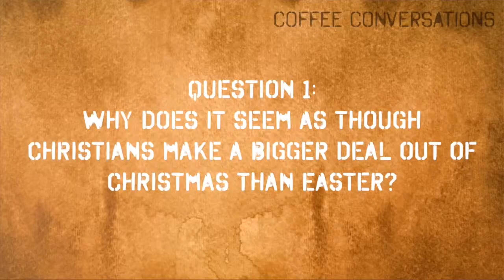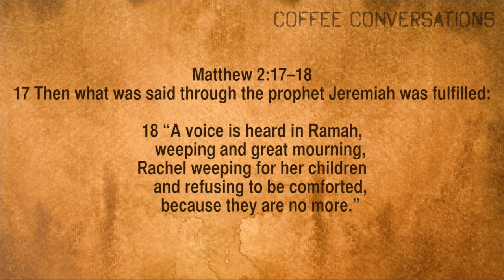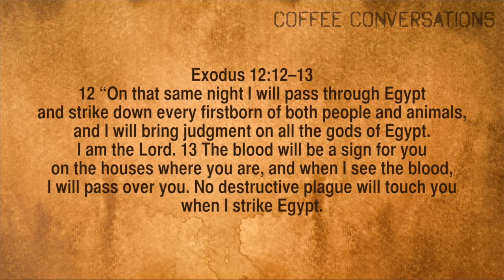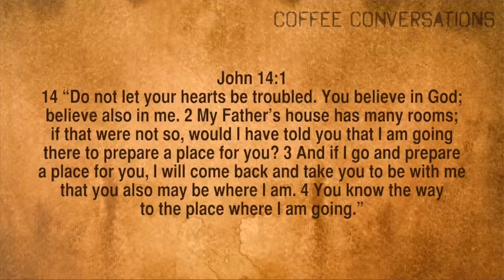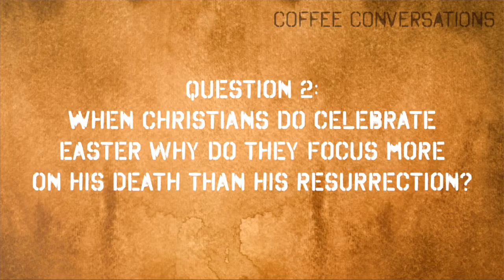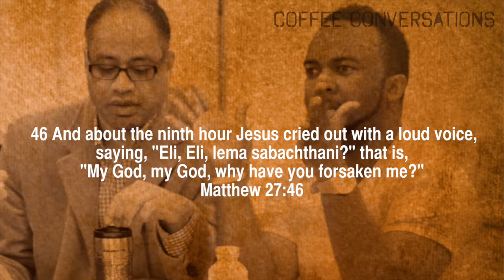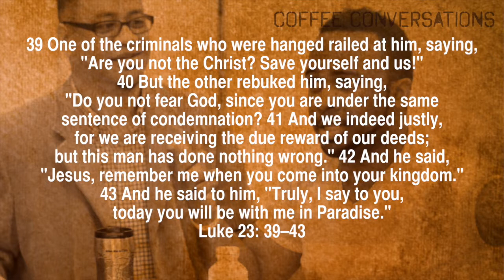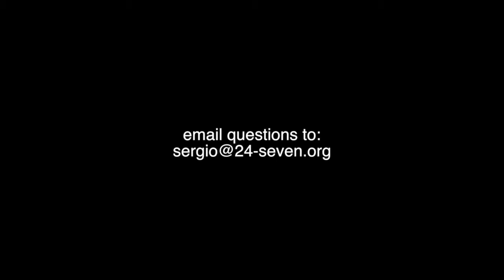Coffee Conversations Full Episode 1 - Easter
Coffee Conversations is a collection of short videos where a small panel of pastors answer questions about religion, the bible or life issues. Topics are chosen ahead of time and also collected from questions posted by our online community. Coffee Conversation's purpose is to provide a safe environment for those seeking answers.